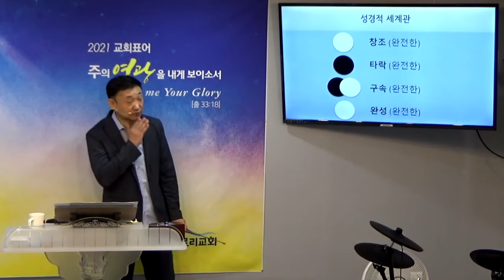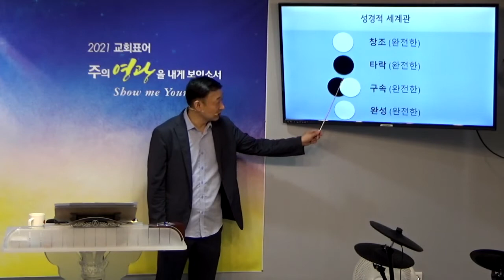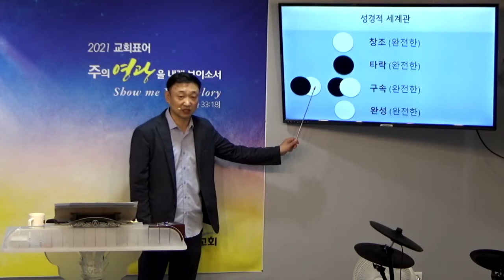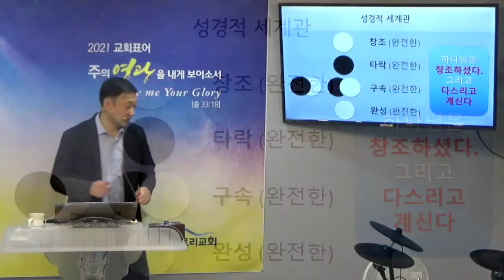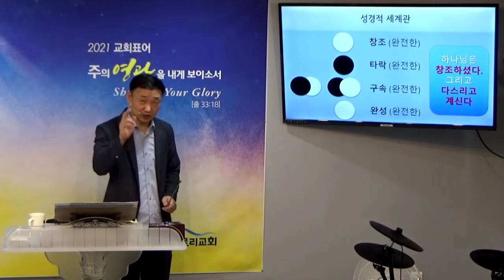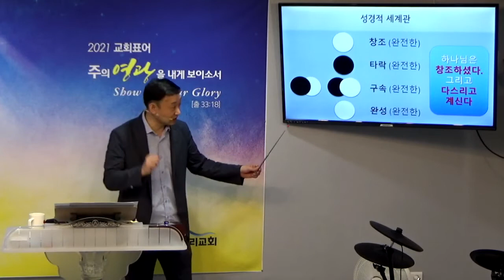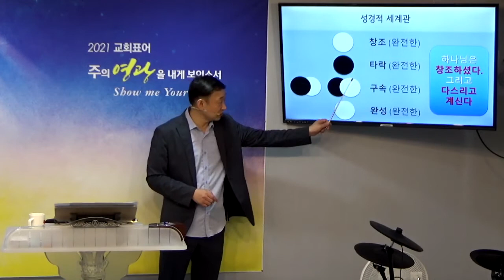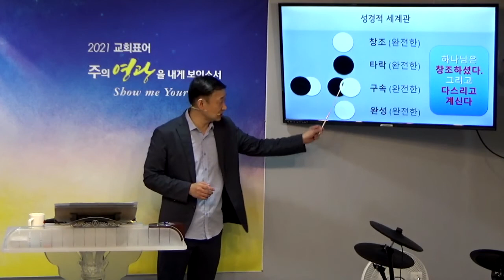성경적 세계관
**출처: 최용준교수의 성경적 세계관에서 표를 가져옴

* 당신의 영혼 구원보다 더 중요한 것은 이 세상에 없습니다!
* 성경이 기록된 목적도 바로 당신의 영혼을 구원하여 영생 주려는 것입니다! (요20:21)

갓솔저TV는 더글로리교회의 담임목사인 윤용국목사의 10분 말씀채널입니다.
더글로리교회는 말씀충만과 성령충만한 균형잡힌 제자가 되어, 맘껏 찬양하고 기도하고 예배하면서,  이웃사랑과 열방선교로, 예수님의 재림을 준비하는 교회입니다.

[더글로리교회 예배시간]
- 새벽기도                         새벽 5:30​ (화-금)
- 수요말씀충만예배         저녁 8:00​
- 금요성령충만기도회     저녁 8:30​
- 주일영광예배                 오전 11:00​

- 교회학교                         오전 11:00​
- 대학청년부

[더글로리교회 & 갓솔저TV - 윤용국목사]
@ 교회주소: 경기도 안산시 상록구 석호로 211 (2층)

@온라인헌금 : 국민 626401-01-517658 더글로리교회